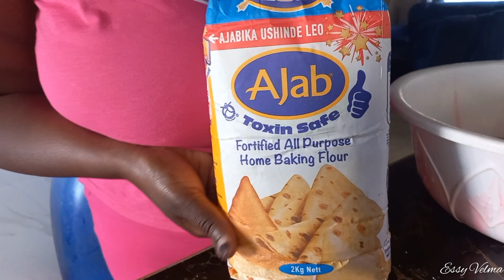Vlog:HOW TO COOK SOFT LAYED CHAPATI'S 😋USING AJAB FLOUR//BIRTHDAY WISHES FOR MAMA